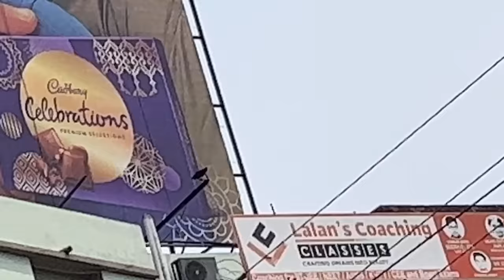Eid Mubarak 2022 - আহক কি দিয়ে খাব যাওঁ ❤️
Afreen channel